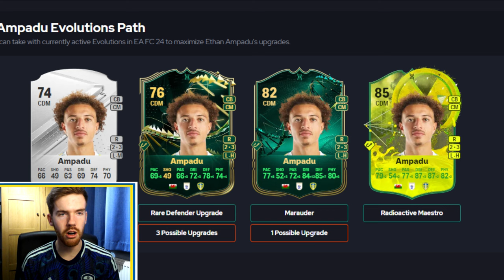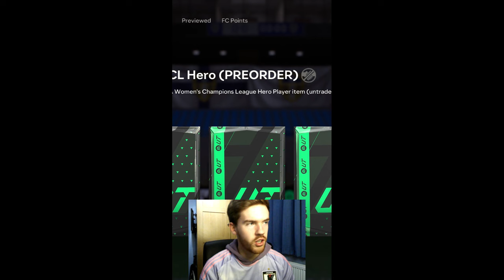MY NEW 3 MILLION COIN TEAM!!!! | Ampadu's Army | #10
After last episode's HUGE pack opening we've got the facilities to build an incredible new team!!